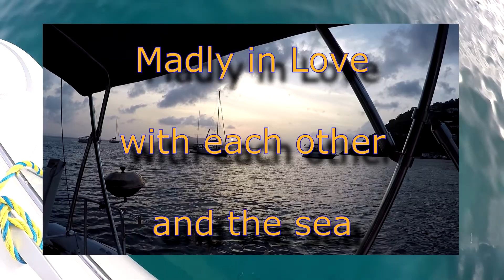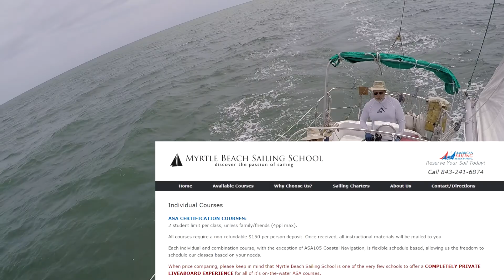01 John & Stephanie Sailing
Today we head from our home in Murrells Inlet, SC to Little River, SC for a practice sail with my instructor Jason.  It's only a month to go before our first Bareboat Charter and we are very excited.